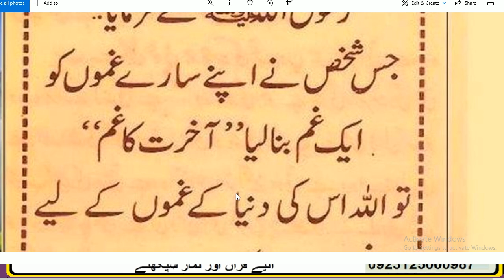HAZRAT MUHAMMAD (S.A.W) na formaya